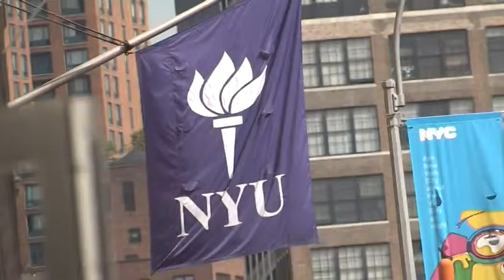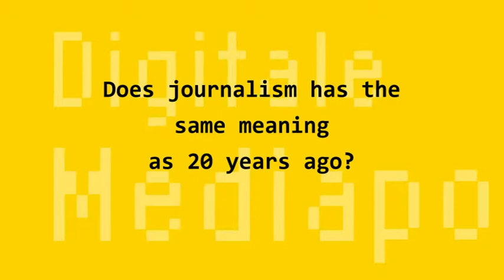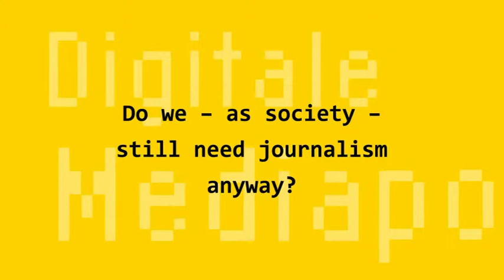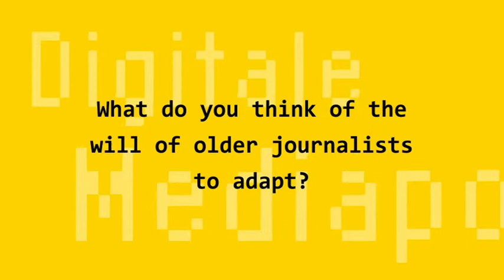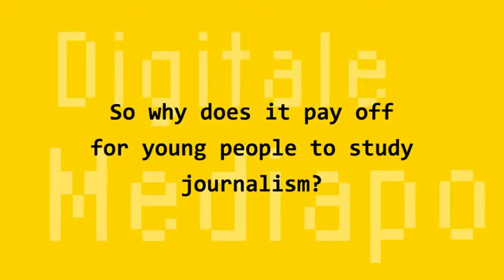Jay Rosen Interview (English)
Jay Rosen talks about how the news business evolves with the help of innovative young professionals. A VOCER-production within the interview series "Digitale Mediapolis".

Authors: Stephan Weichert, Leif Kramp
Camera/Director: Iris Ockenfels
Editor/Mix: Christoph Brüggemeier
Speaker: Markus Küll
Participation: Pia Gurgel, Christin Weigelt
Chief Editor: Stephan Weichert